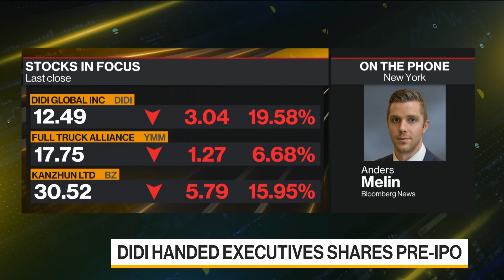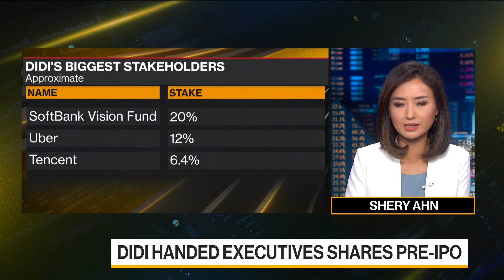Didi Gave Executives Shares Pre-IPO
Jul.06 -- Didi Global Inc. has disclosed that it handed a group of senior executives and board members shares worth billions in the weeks before its IPO. That adds to concerns looming over the ride-hailing giant for investors. Bloomberg’s Anders Melin reports on “Bloomberg Daybreak: Asia.”